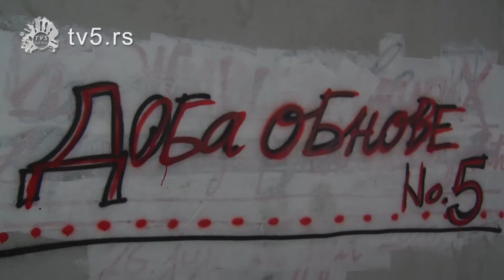TV 5 - Doba obnove - galerija Reflektor